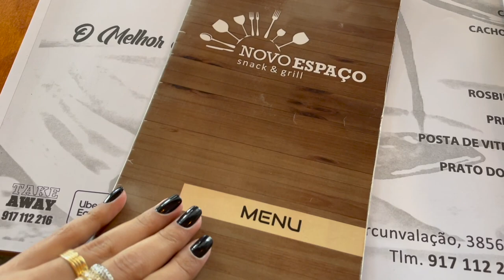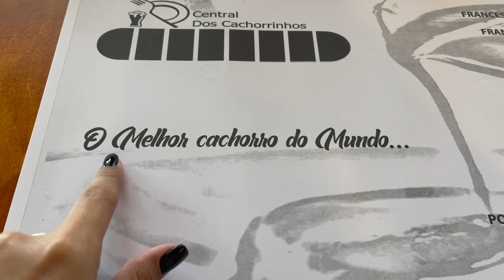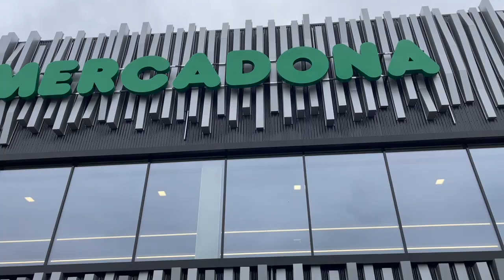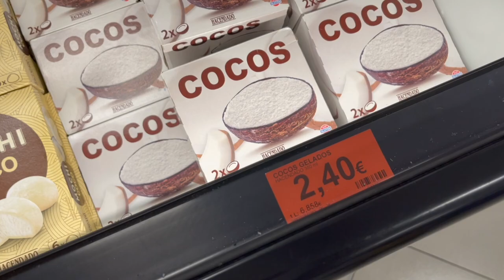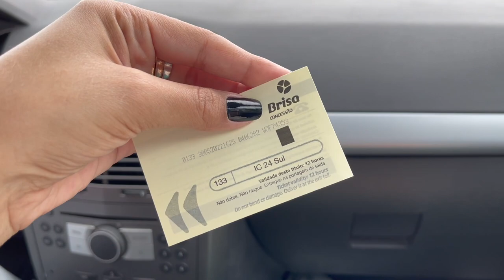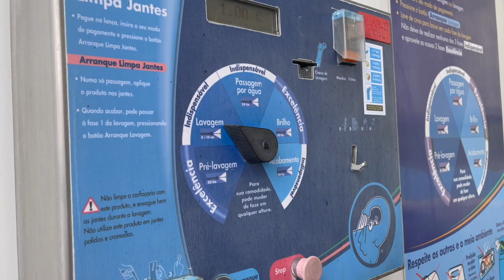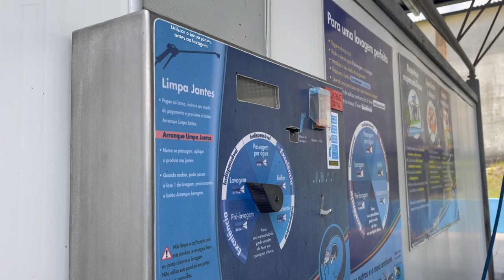COMPRAMOS UM CARRO EM PORTUGAL, COM VALORES - VLOG 🇵🇹 | Carolina Ferreira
O Vídeo de hoje é especial, nós trocamos de carro :)
Nosso primeiro carro em Portugal foi um Clio, depois trocamos por uma Meriva, e agora pegamos um Astra, que no Brasil chama de Vectra GT, o motivo principal da troca, é que queríamos um carro que fosse a diesel e o nosso era a gasolina.
Bom agora chega de falar e veja tudo no vídeo como foi, fiz um vlog do meu dia, já que tivemos que buscar o carro no Porto :)

♡ ♡ MAIS SOBRE PORTUGAL

♡ ♡ LOJAS FAVORITAS

♡ ♡ SOBRE

♡ Hey, me chamo Carol, tenho 27 anos, sou do interior de São Paulo, mas atualmente moro em Coimbra, Portugal, com meu marido. Formada em administração, e maquiadora. Sou muito sonhadora, adoro compras, "a louca dos sapatos" amo assistir filmes e series, comer chocolate e viajar, tiro foto e filmo tudo que vejo, amo registrar os momentos.
E tenho Deus acima de tudo! Amo conhecer pessoas de todos os lugares, adoro quando interagem, pois quem me conhece sabe, AMO conversar. E por aqui tem muito amor e carinho.
Se quiser saber mais sobre mim, tem vários vídeos bem legais

♡ ♡ Quero agradecer por todo carinho e por assistir meus vídeos. Sabia que seu comentário e joinha é muito importante para mim?? É MUITO IMPORTANTE SIM :)